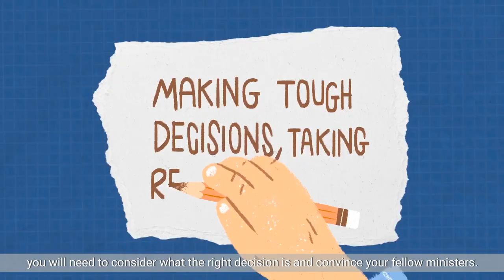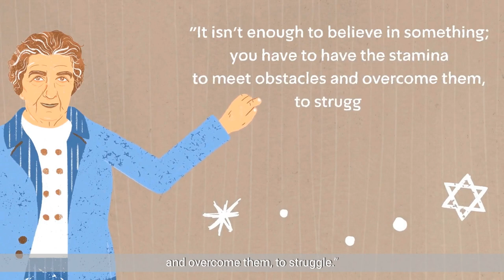Golda Meir | Time Capsule Teaching Kit | The National Library of Israel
Get a glimpse into Golda Meir’s life and her role as the prime minister of Israel in turbulent times. Through a Model Government Game experience the mechanism of decision-making, considering the challenges leaders face while choosing between conflicting values and making dramatic decisions that affect many others. Practice skills such as ranking priorities, debating, compromising, listening, and decision-making.

Explore an engaging teaching kit that will take your students on a journey through time

Project manager: Shuvi Hoffman
Illustrations: Einav Vaisman
Script: Liba Levin
Motion Design: Anna Kirillovich
Photo Credits:
1. Dan Hadani Collection, The Pritzker Family National Photography Collection, The National Library of Israel
2. Jenikirbyhistory.getarchive.net, Levy Eshkol (Public Domain)
3. PikiWiki - Free Image collection of Israel